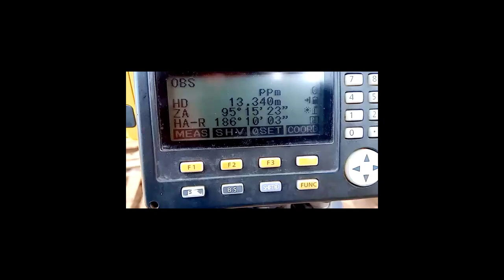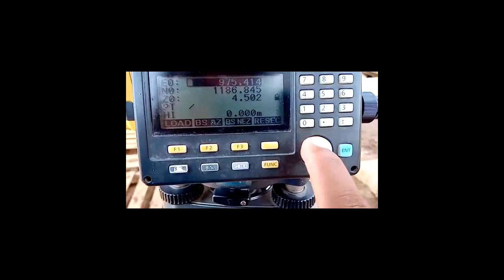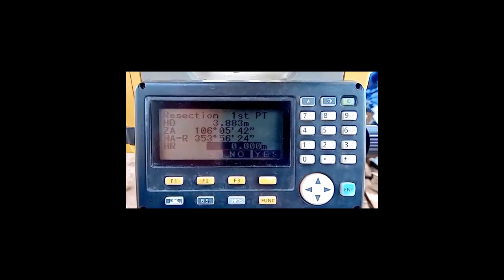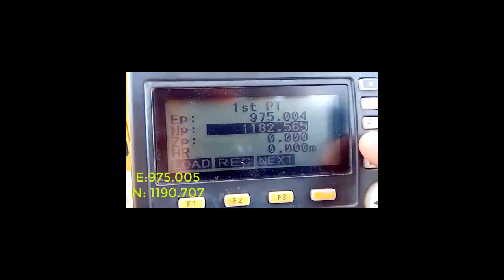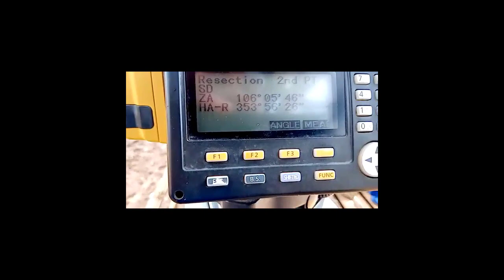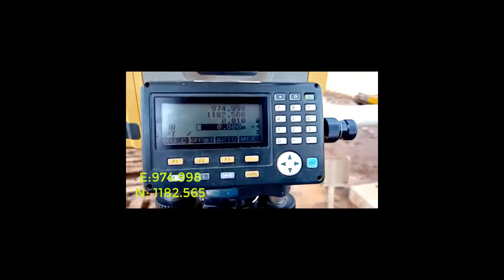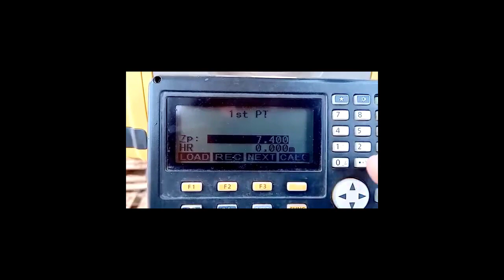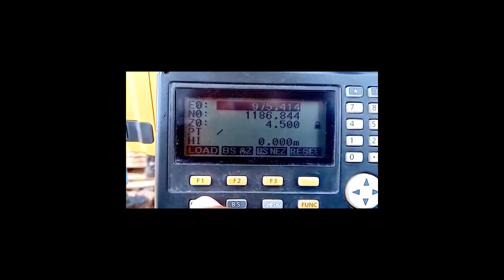Tutorial Resection Dengan Total Station Topcon ES 102 Teknik Pengukuran Pengikatan Ke Belakang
Apa kabr semua teman - teman surveyor, tonton sampai selesai teknik pengukuran resection / pengikatan ke belakang menggunakan TS Topcon ES 102.